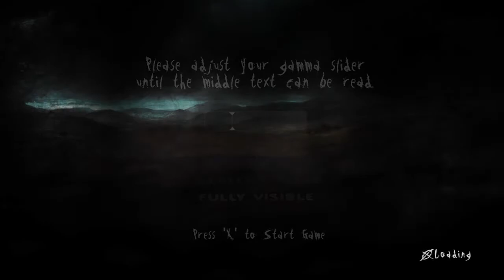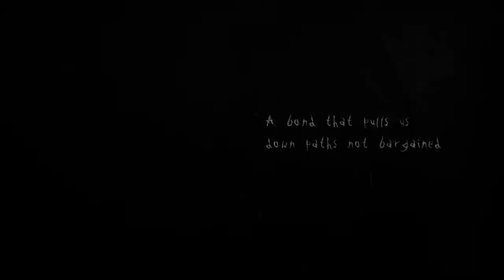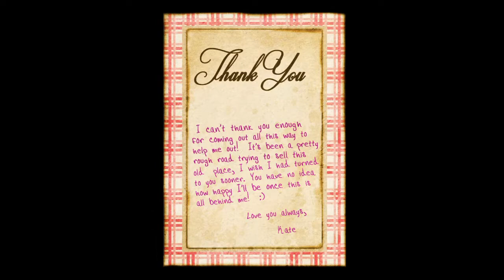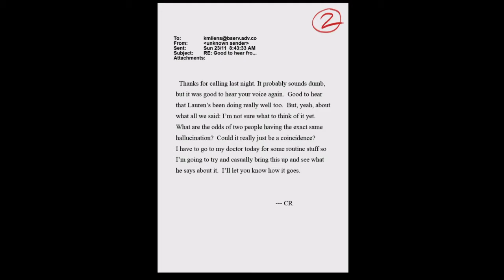HERE WE GO AGAIN... :: Slender The Arrival PS4 Gameplay #1| The PAC Gaming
Since again, sickskater did not provide content for Skater Saturday, this week Pablo came through with a Slender: The Arrival gameplay which at least has skater in it.

Join our PSN Community: "The PAC Gaming"